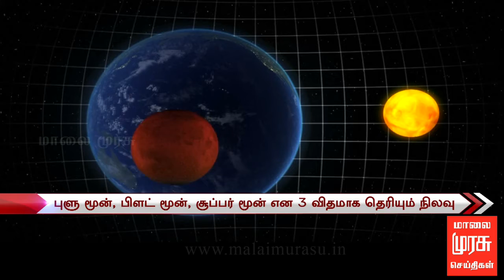150 ஆண்டுகளுக்கு பிறகு வானில் இன்று அரிய நிகழ்வு..!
150 ஆண்டுகளுக்கு பிறகு வானில் இன்று அரிய நிகழ்வு